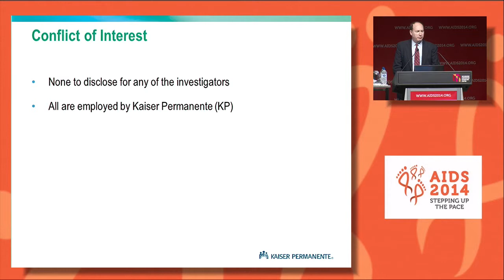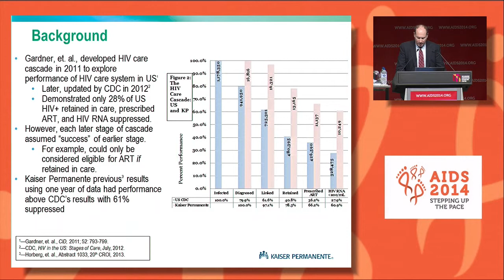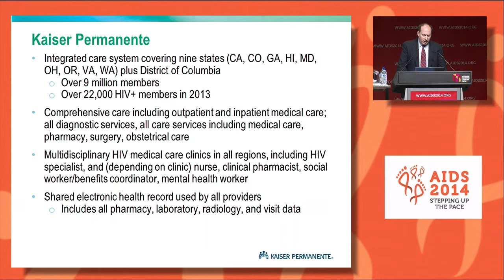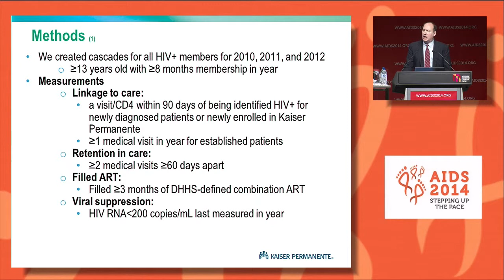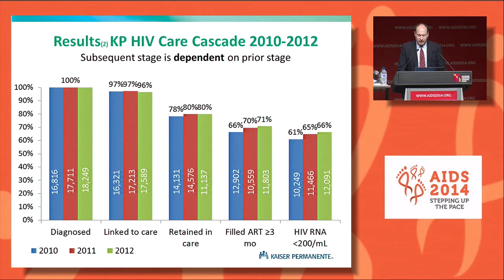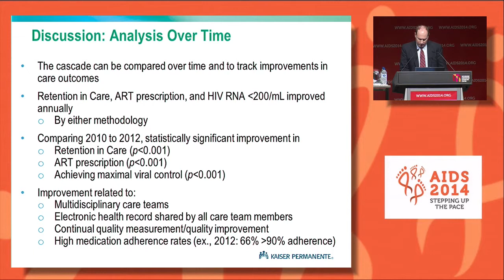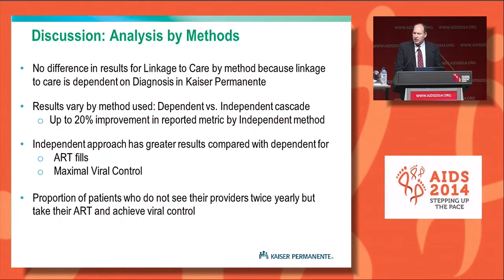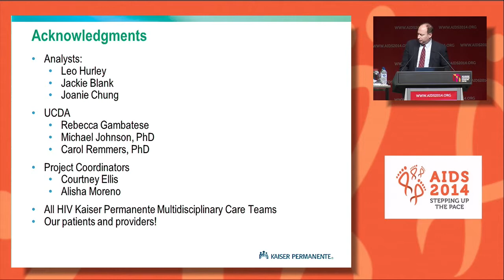The HIV care cascade ("cascade") measured over multiple time periods varies by time period and ...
The HIV care cascade ("cascade") measured over multiple time periods varies by time period and methode M. Horberg1,2, L. Hurley3, D. Klein4, W. Towner5, P. Kadlecik1, C. Finnegan6, M. Mogyoros7, R.J. Matyas8, P. Brachman9, M. Silverberg2,3